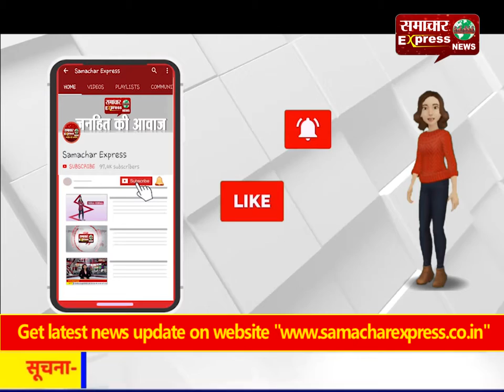कमलनाथ सरकार के बनते ही अतिथि शिक्षकों को पड़े वेतन के लाले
कमलनाथ सरकार के बनते ही अतिथि शिक्षकों को पड़े वेतन के लाले Follow my wap site :